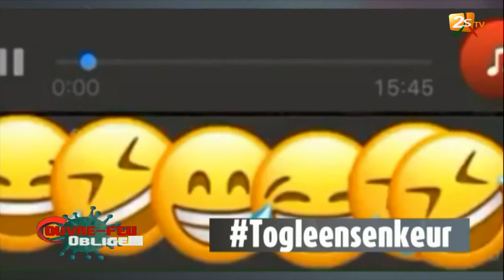COUVRE FEU OBLIGE AVEC SALAM DIALLO - 12 AVRIL 2020